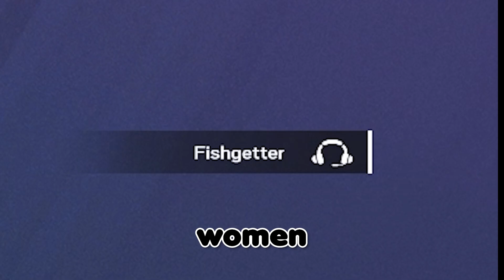This is a Rainbow Six Siege video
This is a Rainbow Six Siege video. I took a long time editing like 3 days which is a lot on spring break. I hope you enjoyed the R6 video its been 7 months.